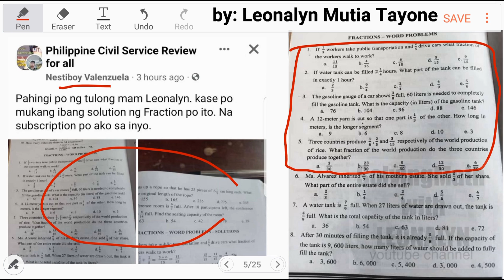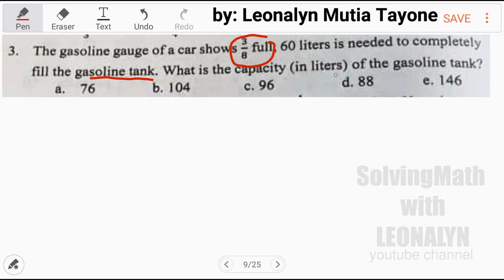FRACTION - WORD PROBLEMS 1 to 5 | Tank Capacity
Fractions - Word Problems
1.) If 1/3 workers take public transportation and 2/5 drive cars, what fraction of the workers walk to work?
a. 11/15
b. 4/15
c. 6/15
d. 5/15
e. 9/15

2.) If water tank can be filled 2 1/4 hours. What part of the tank can be filled in exactly 1 hour?
a. 2/3
b. 9/4
c. 2/4
d. 4/9
e. 5/6

3.) The gasoline gauge of a car shows 3/8 full, 60 liters is need to completely fill the gasoline tank. What is the capacity (in liters) of the gasoline tank?
a. 76
b. 104
c. 96
d. 88
e. 146

4.) A 12-meter yarn is cut so that one part is 1/3 of the other. How long in meters, is the longer segment?
a. 9
b. 6
c. 8
d. 10
e. 3

5.) Three countries produce 1/6, 2/5 and 3/15 respectively of the world production of rice. What fraction of the world production do the three countries produce together?
a. 3/30
b. 23/30
c. 5/30
d. 12/30
e. 6/30

Free Civil Service Reviewers managed by Leonalyn

Philippine Civil Service Review for all

Editing Apps: VivaVideo
SamsungNote5: Snote
Back-up: SamsungNote9